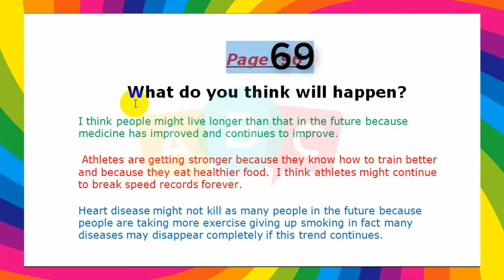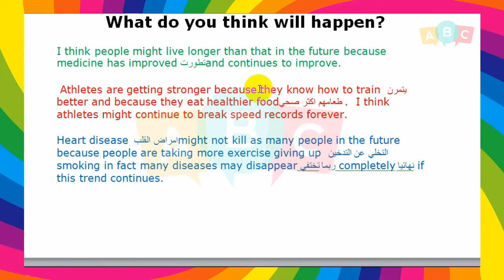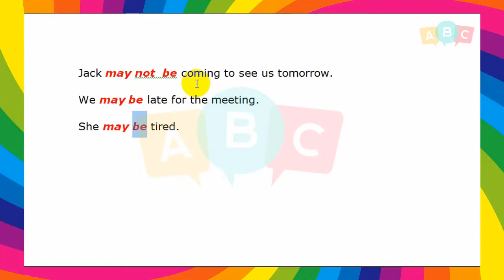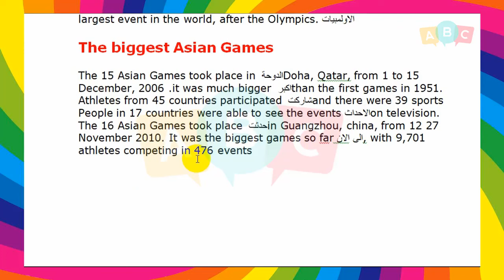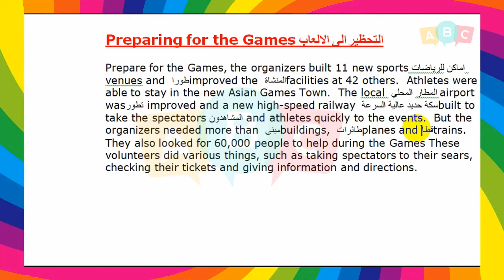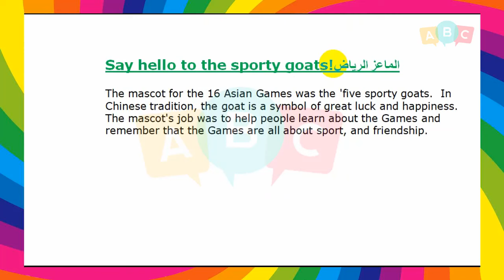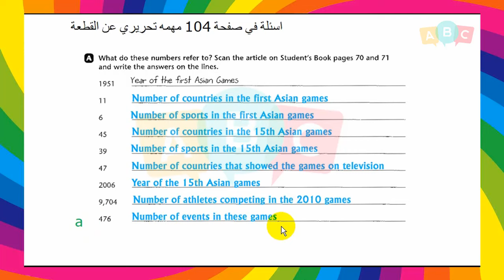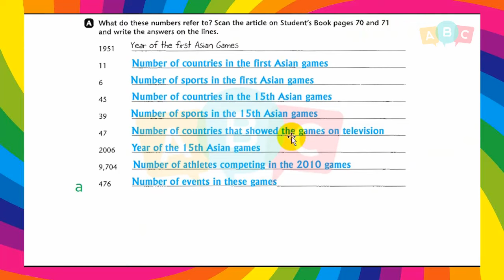انكليزي رابع اعدادي - كتاب الطالب ص 69 70 71 ونشاط 104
دروس تعليمية لمناهج اللغة الإنكليزية في العراق شرح  كتاب الطالب و النشاط
القناة تتضمن شرح كامل لكتاب الطالب والنشاط